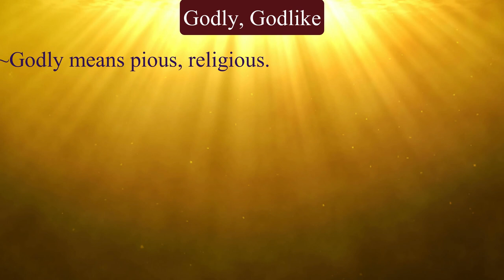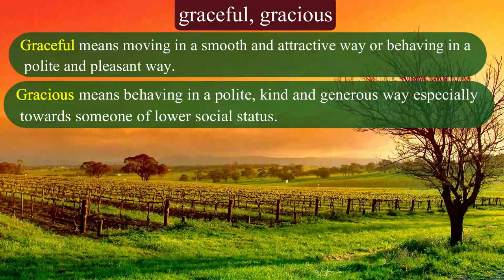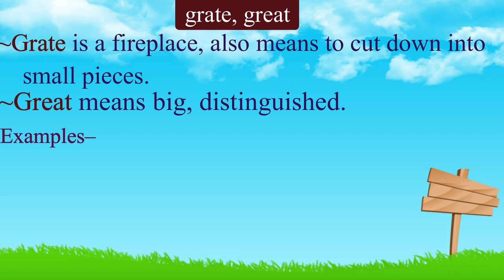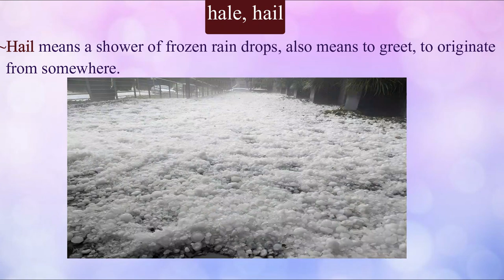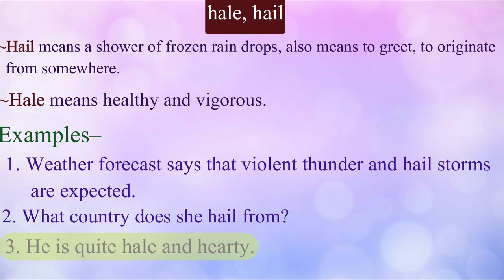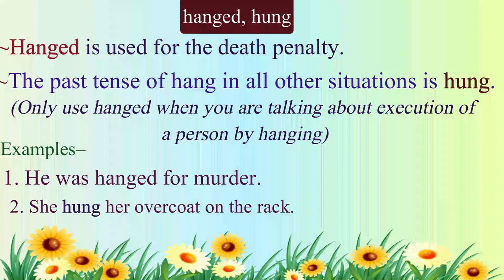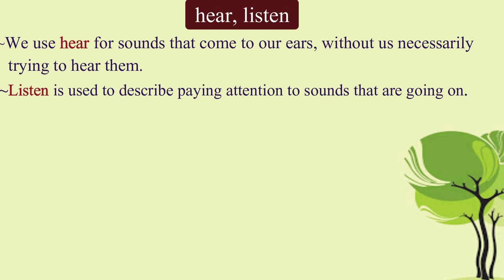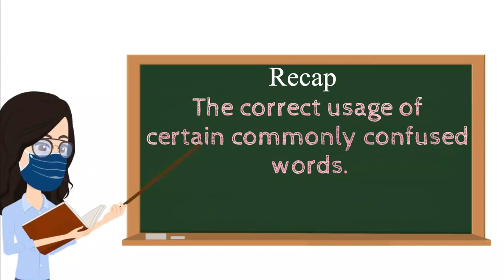0nline Spoken English Course: Words liable to be confused (D-J): Module 5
Words liable to be confused (D-J)